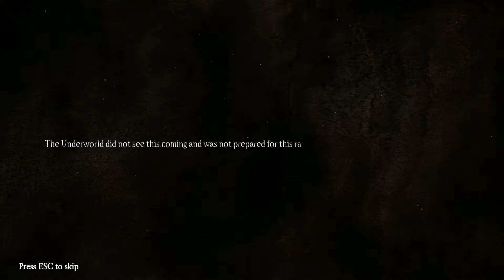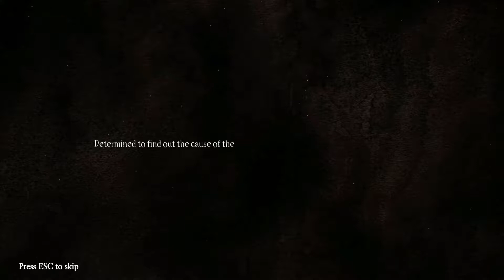NEW GAME 2019 | ROGUE REAPER GAMEPLAY | FREE STEAM #10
Hello my little friends,
Today I jumped into a New Game of 2019 called "Rogue Reaper" which is totally Free to Play on Steam. It is a short game with a Unicorn boss in the end (pretty hard to do).
Write me in the comments how many deaths did you have until you kill this freaking beast (:
Until tomorrow